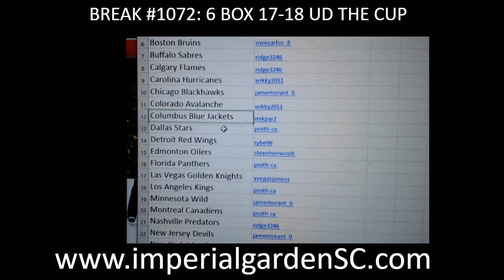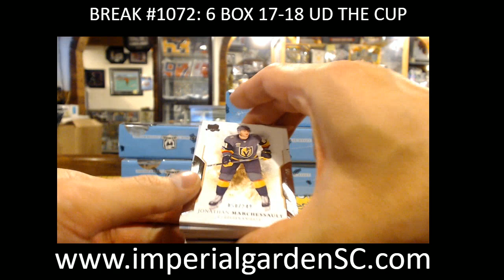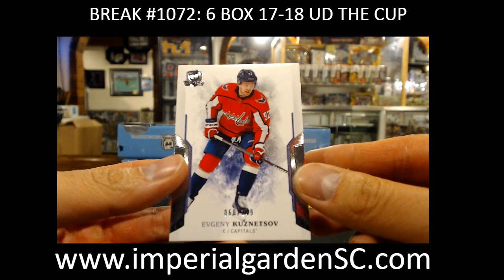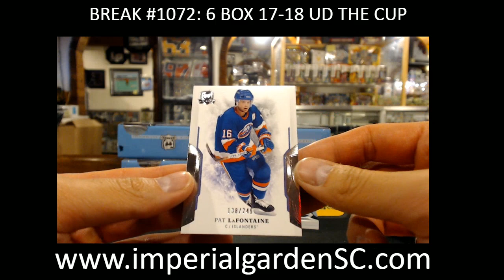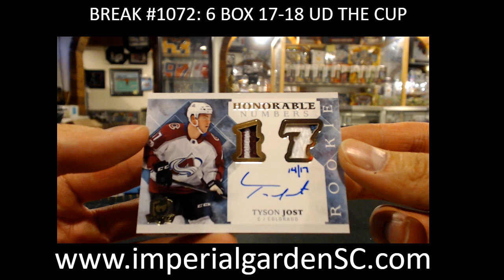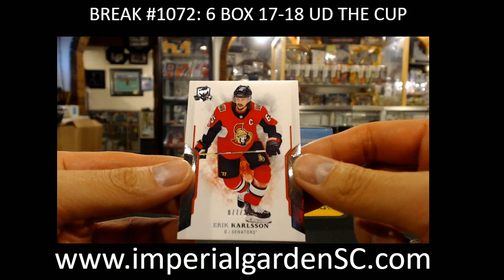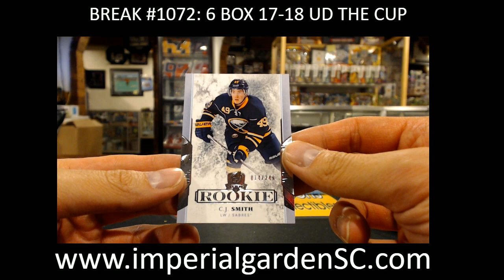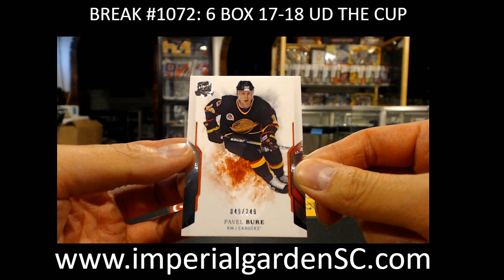CASE BREAK #1072 : 6 BOX CASE BREAK 17-18 UPPER DECK THE CUP (EXQUISITE) NHL HOCKEY BOX